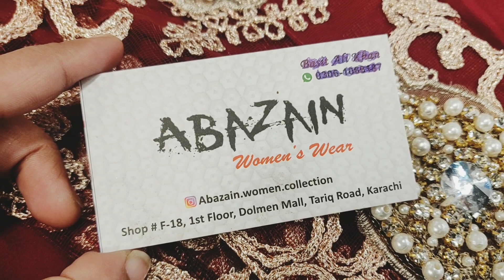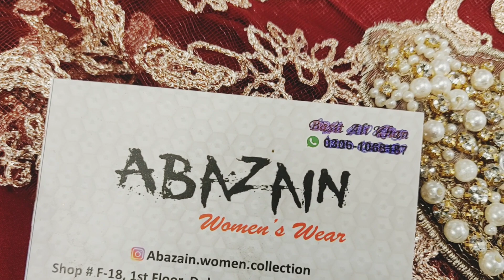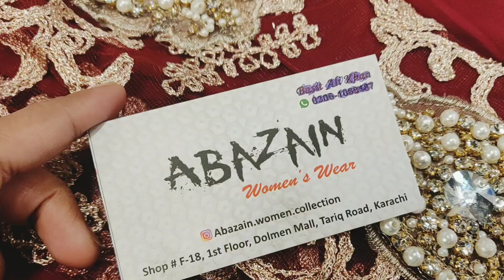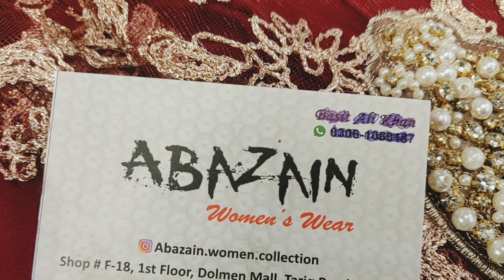Desireable Ready-to-Wear Dresses by ABAZAIN | Dolmen Mall Tariq Road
Hello everyone,
Bus isi tarhan meri videos daikhty rahy
Bht khushi hoti hai k ap sab meri videos ko like karty hain comments  karty hain subscribe  karty hain mere is mushkil safar ko asan banayen or mujhy support  karain subscribe karain thanks god k ab may akeli nhi hun ap sab mere sath hain 💓💓💓 thanks to all

regards, fairy daily vlogs

Dolmen mall tariq road first floor opposite to money exchanger

fancy dress design 2023 for wedding
fancy dresses
fancy dress for women
fancy dress ideas
fancy dress design 2023
Fancy dress design 2024
fancy dress for girls
fancy dress wholesale in karachi
vlog
dresses
fancy dress
vlogs
karachi market vlog
fancy dress designs
dress
party wear dresses
girls fancy dresses
ladies fancy dresses
stitched fancy dresses
ready to wear fancy dresses
fancy stitched dresses
fancy dresses for party wear
ladies fancy dress
book fancy dress
wedding dresses
wedding dress
wedding dress shopping
dresses
bridal fashion
Bridal dresses for vallima
bridesmaid dresses
dress
unique wedding dresses